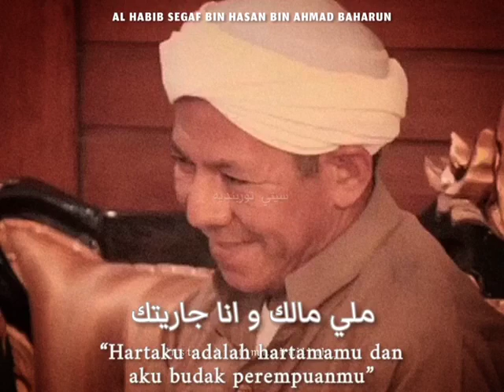3 hal yang harus diketahui calon istri. habib segaf baharun